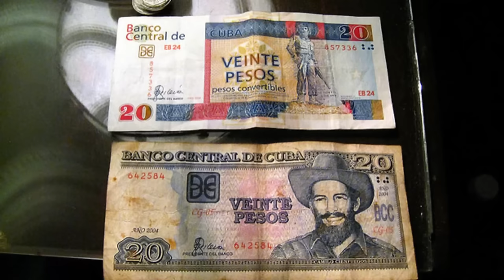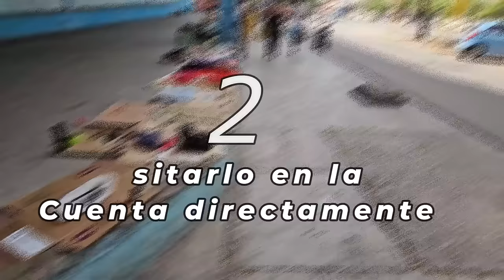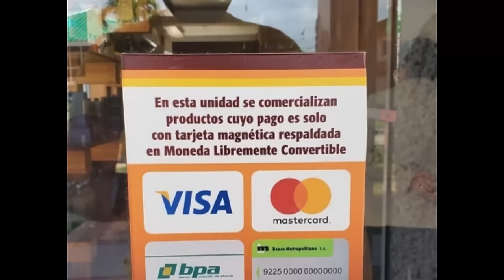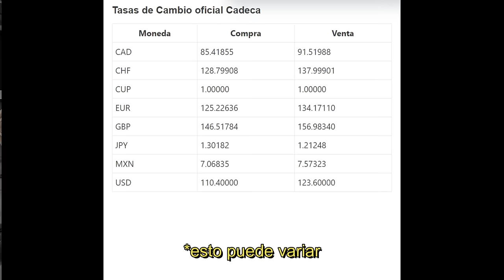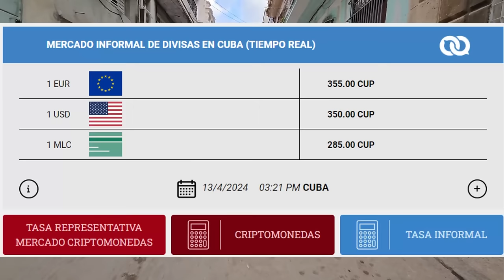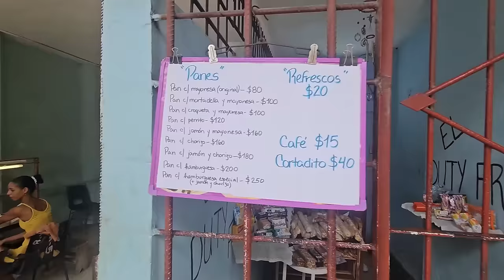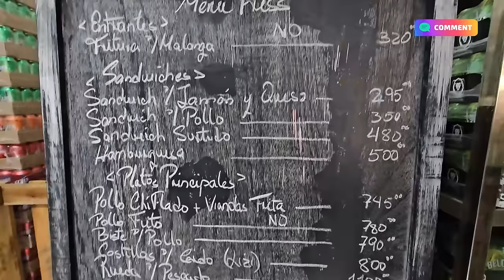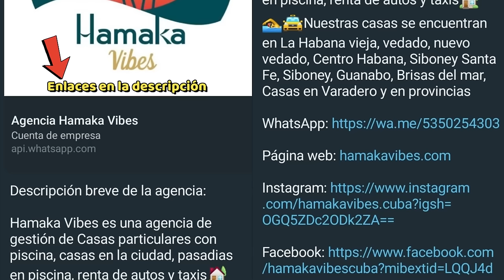7 Cosas que DEBES SABER de CUBA(Dinero, Salud, Violencia y algo más...)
Muchas personas piensan que CUBA solo será un destino turístico más, una isla de fiesta, buen ron y buena comida, pero. es tan así?
Aquí te explico 7 Cosas que debes conocer sí o sí antes de visitar Cuba.

Capítulos:
00:00 Introducción
01:20 Dinero
06:50 Comida y Bebida
08:20 Hospedaje
09:55 Transporte
11:35 Seguridad
13:03 Salud
14:46 Acoso
17:15 Dato Extra
17:51 Conclusiones